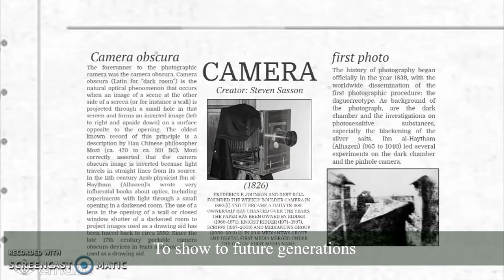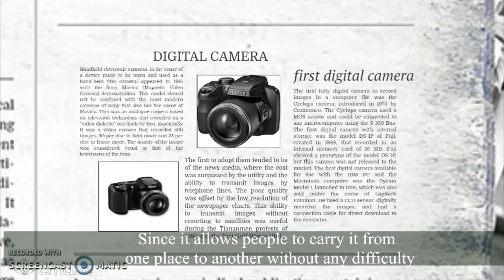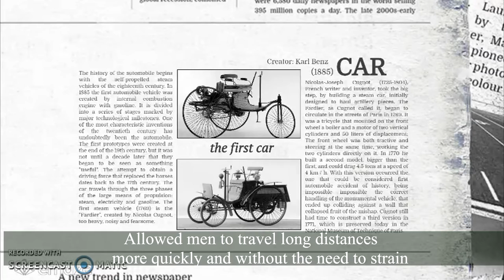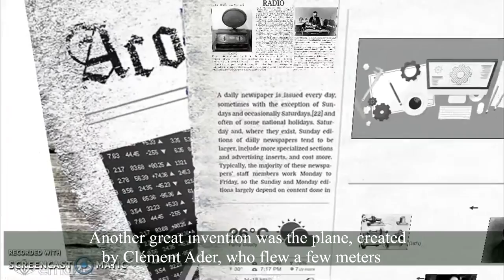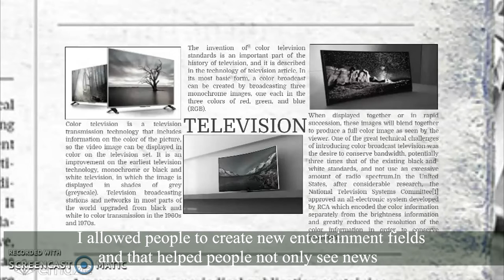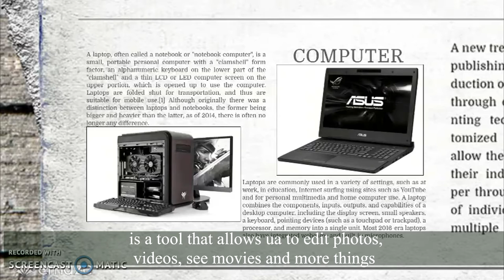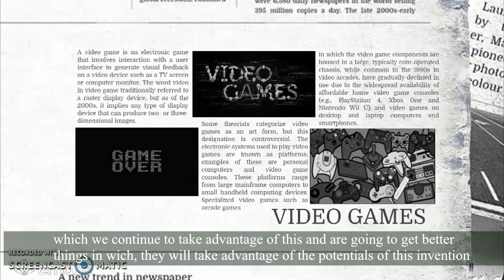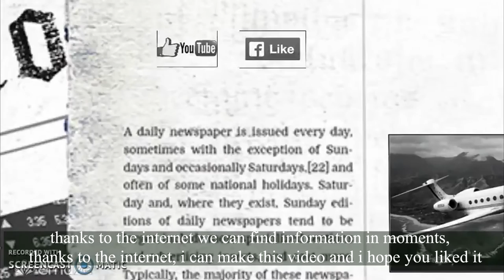Los 10 inventos de la época contemporánea más importantes